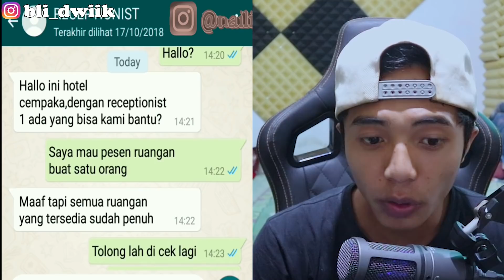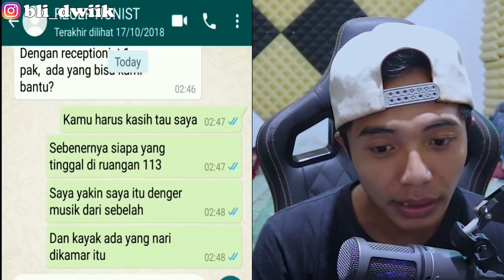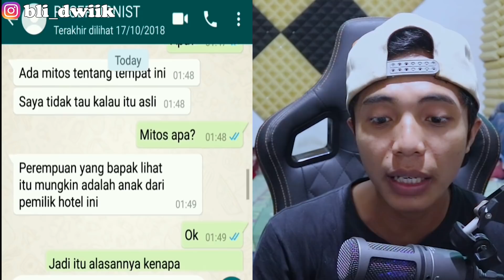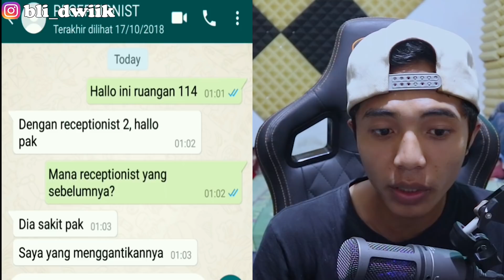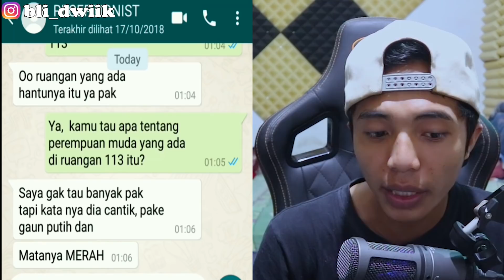CHAT HISTORY HORROR: KAMAR 113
Sumber : Ira Yuingat